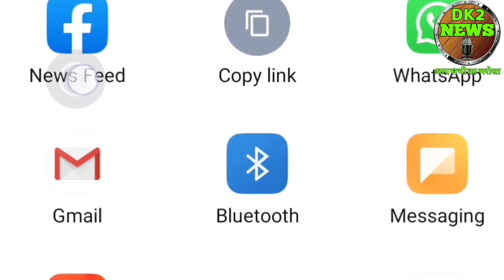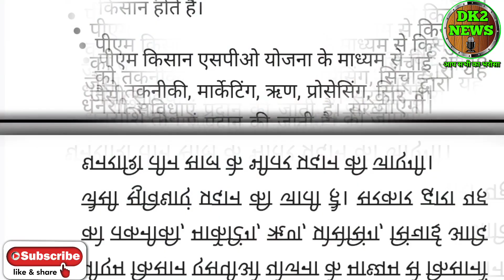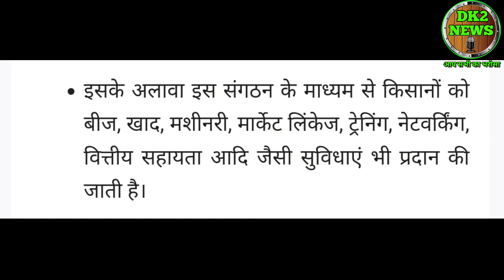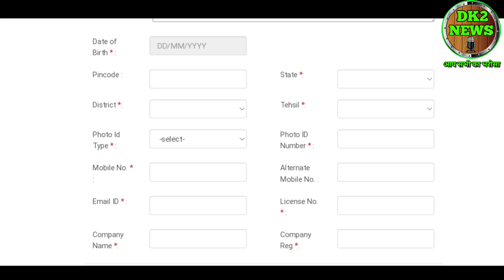pm kisan fpo Yojana 2022। pm kisan fpo Yojana online apply। pm kisan fpo Yojana in hindi। pm kisan।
हैलो दोस्तों में दिनेश कुमार आपको इस वीडियो में पीएम किसान एफपीओ योजना के बारे में जानकारी दुंगा।

पीएम किसान FPO योजना 2022 पीएम किसान FPO योजना 2022 के लाभ ऑनलाइन रजिस्ट्रेशन कर उठा सकते है लाभ लाभार्थी को मिलेंगे 15 लाख रूपय lower bands: किसान एफपीओ की क्या है भूमिका? जाने पीएम किसान एफपीओ योजना 2022 का उद्देश्य 10,000 नए एफपीओ समूह का किया जाएगा गठन पीएम किसान एफपीओ योजना बनी किसानों की आय किसानों को नहीं देना होगा भारी ब्याज शुल्क 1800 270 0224 पर संपर्क कर ले सकते